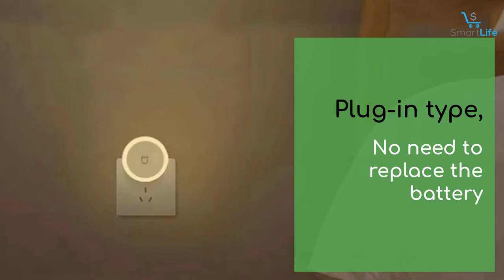Xiaomi Mijia Night Light Automatic Lighting Touch Switch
// Amazon Link //
1.  GE LED Night Light, Plug-in, Dusk to Dawn Sensor, Warm White
2.  eufy by Anker, Lumi Stick-On Night Light, Warm White LED
3.  Lights By Night, Mini LED Night Light, Plug-In, Dusk to Dawn Sensor

Main Features

● Plug-in type, No need to replace the battery.
● Soft warm light effect, 2400K±93K color temperature light.
● Ultra-low energy consumption, energy-saving, only 0.95KWH per year.(6.5h-use time per day)
● Built-in light sensor, plug-in night light,  Plug and play, automatically lights up in the dark, convenient and intimate
● Control Way: Light sensing on/ gently touch off by hand or feet.
● Suitable for: Bedroom, hallway, stairs, baby room